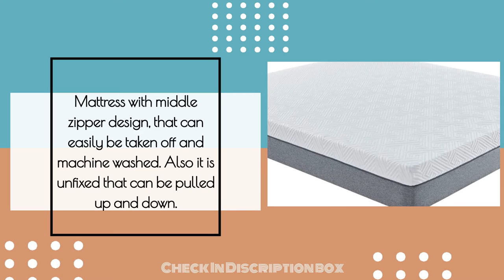Novilla 10 Inch Full-Size Mattress Firm Mattress in a Box Cool Sleep Pressure Relief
Product Information:
Size: Full
Color: Grey
Brand: Novilla
Construction Type:foam Construction
Item Dimensions: lxwxh 54 X 75 X 10 Inches

About This Item:

GET UP WITHOUT ANY PAINS- Novilla full-size mattress with 4 layers all-foam system, the foam mattress not too soft nor too firm for all sleep positions. This medium-firm mattress is made of gel memory foam combined with comfort foam, plus high-density foam underneath, which aligns your spine and evenly disperses your body weight to relieve pressure points while you are sleeping.
COOLING MATTRESS FOR RESTFUL SLEEP- Novilla 10 inch full-size mattress is designed with gel-infused memory foam to keep you cool & stay comfortable all night long. Bamboo fabrics in the full mattress surface to enhance 30% breathability. The middle foam layer is designed as an airflow channel to increase airflow through all areas of this full-size memory foam mattress.
ODORLESS & PLUSH FEEL- Mattresses are made of CertiPUR-US Certified foam, without any harmful off-gassing and substances like formaldehyde, mercury, and other heavy metals. Removable full bed mattress cover uses skin-friendly rayon fabric, heavenly soft to touch. Novilla full-size memory foam mattress gives you a healthier and cloud-like experience.
FULL MATTRESS IN A BOX & FITS ALL FULL BED FRAMES- Such fun to receive a mattress that’s rolled and compressed in a box. Follow the instructions and see how the magic happens. It is easy to set up and fits all kinds of bed frames, even on the floor. A mattress is recommended 72 hours for air out and reshape.
HASSLE-FREE FOR RETURN & REFUND- Mattresses are covered by a 10-year limit warranty and a 30-days money-back return policy. With our professional customer care, we help deal with any dissatisfaction problems. You can enjoy this full memory foam mattress without concerns while you are following your dream.

Intro: 00.00